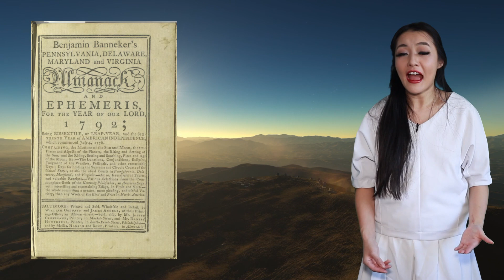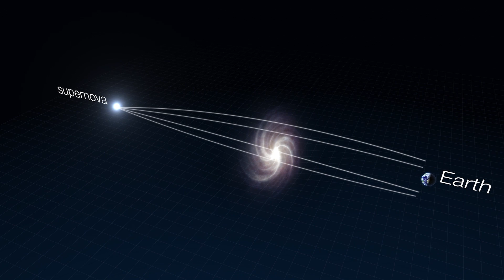10 Black Superstars in Astronomy and Space Science that you should know about!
I'm Dr Maggie Lieu and I make youtube videos about space & astronomy. In solidarity with the black lives matter movement and Juneteenth, I wanted to make a list of black astronomy and space role models, since during my entire 12 years in academia I really could not think of a single tenured Black Astronomy Professor. For myself, I know the huge importance role models can have on young people and their career choices, so by highlighting some here, I hope that it can encourage more BAME backgrounds into my field. A more diverse field is important for new ideas and therefore science progress.

Extra reading:
ShutDownStem have a comprehensive list of reading materials on anti black racism in academia:
Ashley Lindalía has a twitter moment with highlighting Black Junior Astronomers back in February:

You can support the BLM movement by donating to charity. Here are some UK based charities to consider:
The Amos Bursary help to get African Caribbean youths get into higher education
Black Minds Matter help Black people seek help on mental health

Media credits:
Haden Planetarium: AMNH/Roderick Mickens
Neil deGrasse Tyson: Amazon
Neil deGrasse Tyson: AMNH/Roderick Mickens
Eclipse: ESO/Calcada/Horalek/Druckmuller/Aniol
Dorophy Vaughan: Vaughan Family
Katharine Johnson: NASA
Gemini South: Gemini Observatory
Lenisng: ESA/Hubble/Calcada
John Asher Johnson: Johnjohn3141